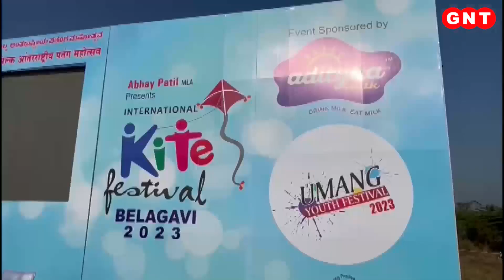रंग-बिरंगी पतंगों से सजा कर्नाटक का आसमान, इंटरनेशनल काइट फेस्टिवल का हुआ आयोजन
आसमान में रंग बिरंगी पतंगों से आसमान पटा है. ये तस्वीरें मकर संक्रांति के बाद की है और कर्नाटक के बेलगावी के उस ठिकाने की. जहां इंटरनेशनल काइट फेस्टिवल मनाया गया. यहां देश भर के अलग-अलग ठिकानों से आए पतंगबाजों ने अपने हुनर के जौहर दिखाए. ये आयोजन चार दिन चलेगा, जिसमें दो दिन पूरी तरह से पतंगबाजी के नाम हैं. इसमें बच्चों के लिए भी खास इंतजाम किए गए हैं. लेकिन शो का दूसरा सबसे बड़ा आकर्षण बॉडी बिल्डिंग चैंपियनशिप होने वाली है.